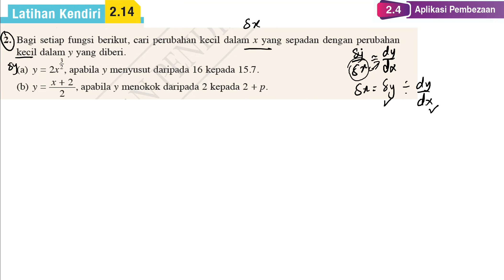Latihan Kendiri 2.14 Soalan 2 | 2.4 Aplikasi pembezaan | Bab 2 Pembezaan | Add Maths Form 5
Latihan Kendiri 2.14 Soalan 2 | 2.4 Aplikasi pembezaan | Bab 2 Pembezaan | Matematik Tambahan Tingkatan 5 | Add Maths Form 5

Bagi setiap fungsi berikut, cari perubahan kecil dalam x yang sepadan dengan perubahan kecil dalam y yang diberi.
a) Y= apabila y menyusut daripada 16 kepada 15.7.
b) Y= apabila y menokok daripada 2 kepada 2 + p.